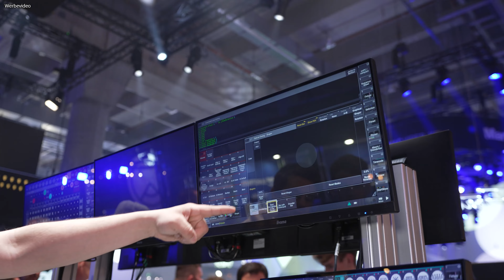grandMA 3 Software 2.0.0: Alle neuen Features im Überblick!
Daniel zeigt uns alle neuen Features der neuen 2.0.0 Version der grandMA 3 Software.
⬇️ Weitere Infos zum Video ⬇️
In diesem Video werfen wir einen detaillierten Blick auf die neueste Version 2.0.0 der MA 3 Software für die grandMA3 Lichtsteuerungspulte. Wir sprechen mit Daniel über die spannenden neuen Features und Verbesserungen, die mit diesem Update kommen. Erfahre alles über den neuen, vollständig anpassbaren Workspace, die customizable Encoder Bar, den verbesserten Shaper Dialog für eine intuitive grafische Steuerung und die leistungsstarke neue Engine für Bitmap Effekte, die es ermöglicht, Bilder, Videos und NDI Streams direkt in Deine Lichtshow zu integrieren. Außerdem diskutieren wir die Möglichkeiten der Farbsteuerung und werfen einen Blick auf die Zukunft der Lichtsteuerung mit künstlicher Intelligenz. Dieses Update bringt eine Fülle von Möglichkeiten, um Deine Lichtshows noch kreativer und effizienter zu gestalten.